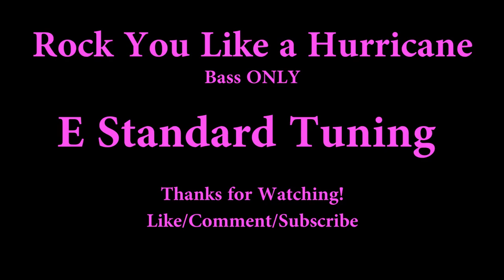Rock You Like A Hurricane - Scorpions (Bass ONLY Cover with Tabs)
Bass ONLY cover of Rock You Like a Hurricane by the Scorpions
Brightness of the Sun: Morning sun with dem fake rays too

All the Gear I use on Amazon

▶Tone Settings
Volume - Full
Tone - Full

▶Compressor
Ratio - 4
Release - 3/4
Attack - full
Output - 3/4
Input - 3/4

-Kraig S.

** I really like this song. I can strongly remember walking the aisle of the Kroger's (grocery store) near my house and the song comes on the radio and my dad asks me what the band was and I was able to tell him. This was back when I was in 5th grade. As you can see, my love for rock and metal has only grown. Also, I like winds of change, and The Zoo as well as most of their hits, but this is probably the most popular to people my age.

Band = Scorpions
Year = 1984
Album = Love at First Sting
Bassist = Francis Bucholz from 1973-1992
Looks like he uses a pick

Overall this song is pretty easy. The main riffs are real easy. You can play a simplified version that sounds great pretty easily. Some of the nuances are just hard to hear and don't add a ton to the song to try to nail every time, but are great to make the song more interesting to play/accurate to the original.

Note for playing live: For The Pre Chorus, Francis has his bass at like 1/2 volume, and then raises it for the chorus. You can see him do this in the live videos (particularly for the first pre chorus and chorus)

The bass is hard to hear the exact rhythm (not unusual)
Newer video, but you can hear the bass rhythm better. I deferred to the vids below this since those have Francis

Even though it's not the "Scorpions", it has the original bassist (Francis Bucholz), Michael Schenker, and I think the drummer was previously in the band as well. You can see a lot in this video
1:53 you can see him do in the 2nd chorus' extension before the solo, the 5-3-5

1:44 you can see Francis doing 8th notes for the 2nd Pre Chorus
Then you can see the chorus just as you'd expect it to be
2:27 whole verse that Francis does as 8ths. You can see his fret positioning too
2:58 - Francis does the 5-3-5 in the chorus. a lot of tabs skip over this.  at 3:29 you can see him do it in the solo too
5:30 - Francis does the 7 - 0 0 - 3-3 for the main riff dropping an octave instead of keeping the 7. This confirms what I'm hearing